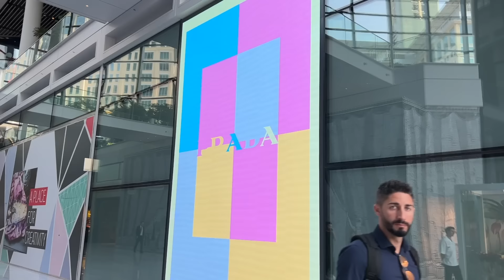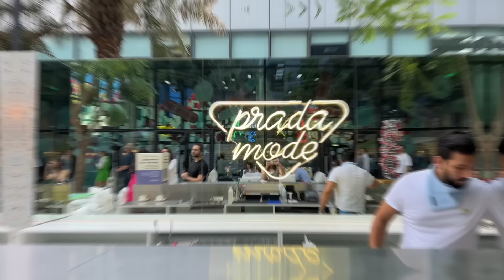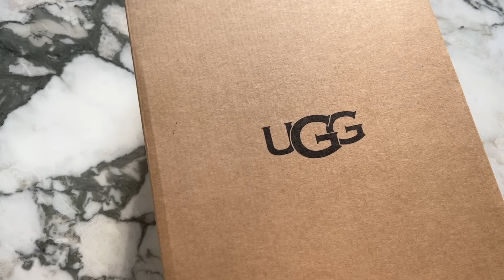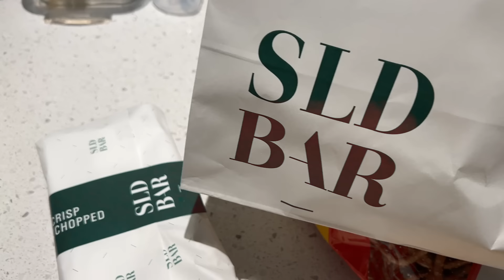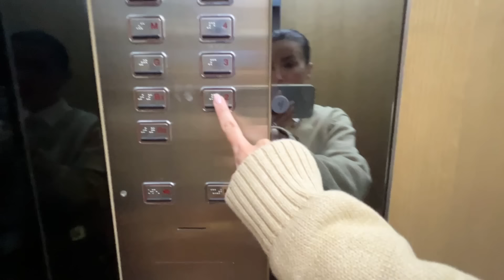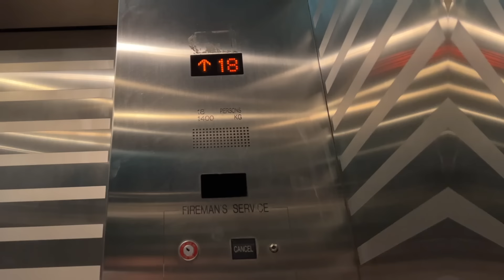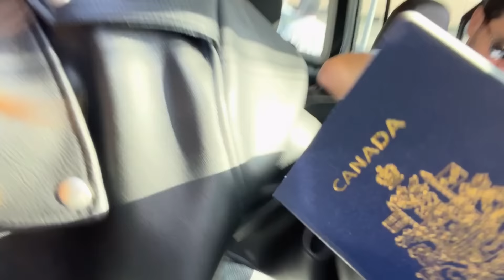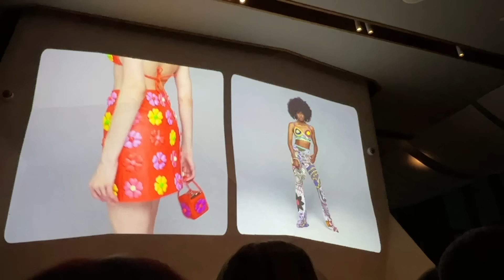MI VIDA EN DUBÁI · Vlog 22 | ALEXANDRA PEREIRA